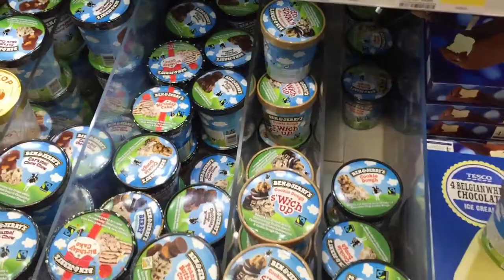Update video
i hope you guys all enjoyed the video

social medias.